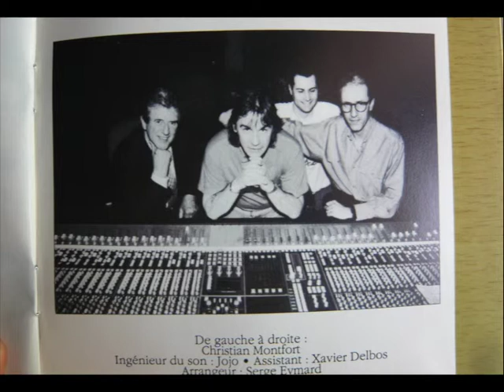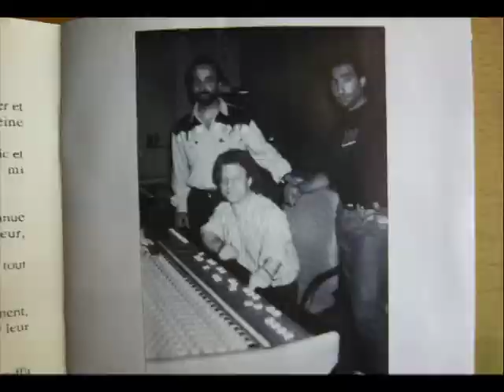Orizonte - Partenze (1993)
(David Andreucetti ) Album: Messageri - Ref: consul - CM88-22. Année: 1993